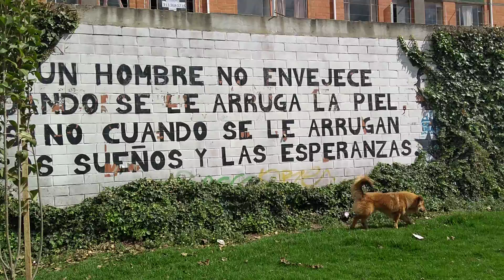Adopta No Compres / Perrito Abandonado Por Los Dueños En La Localidad De Suba, Bogotá DC 🐾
Viernes, 25 de Enero de 2019 / Este perrito que ven en el vídeo está merodeando por la localidad de suba. Según lo que nos manifiestan lo más seguro el animalito fue abandonado por sus dueños que vivían dentro de la localidad y ahora en días anteriores al trastearse a otro sitio lo abandonaron.

Queremos hacer el llamado a los dueños para que tengan presente ello, así mismo mientras lograr un lugar de paso y si es necesario que lo puedan tomar en adopción. Cualquier cosa dejamos nuestros contactos para que nos avisen.